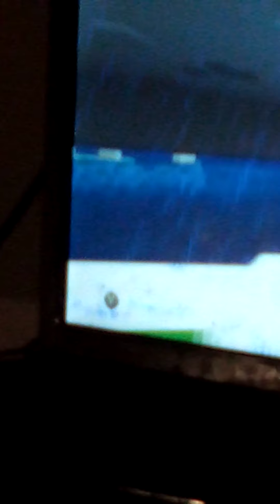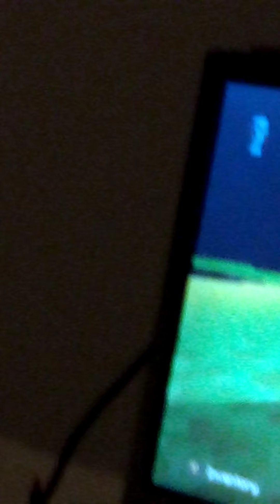Made he things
Tell me on the comis if you seen things that i did not see